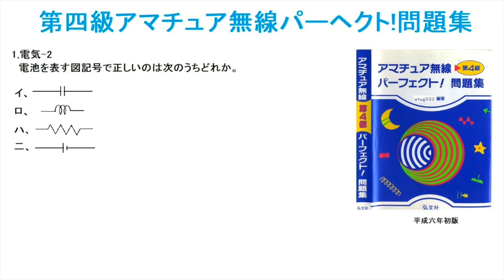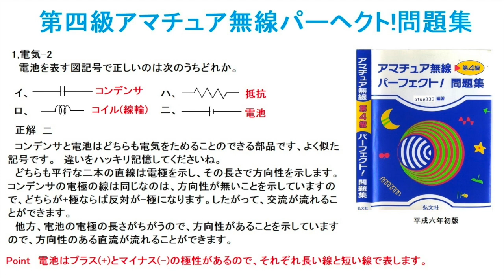第四級アマチュア無線パーヘクト問題集1電気2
図記号の基本的な例を設問しました。